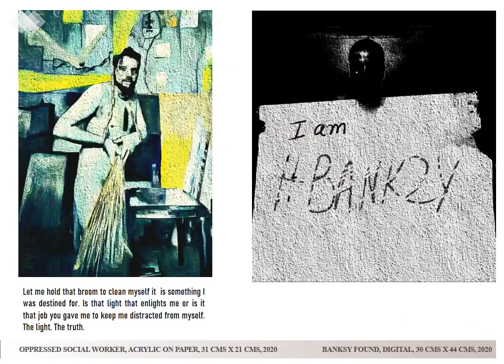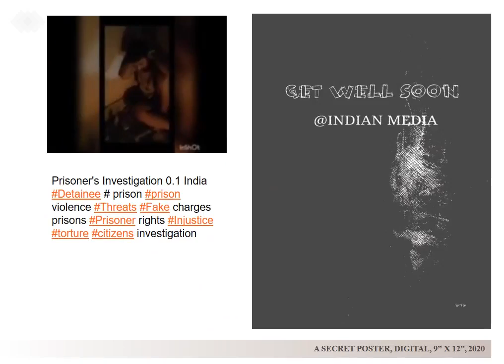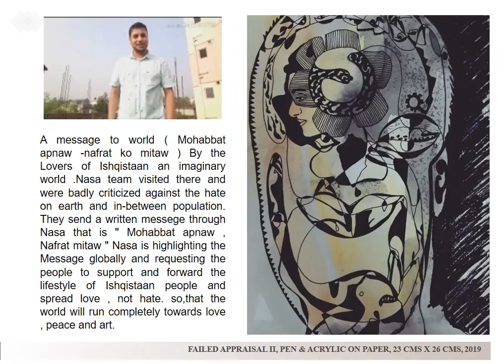ARTS AND ENTERTAINMENT